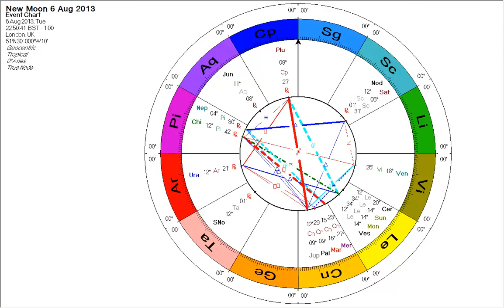The Divine Goddesses, Feminine Leadership and the Leo New Moon Aug 6th 2013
Astrologer Pam Carruthers describes the huge potential for expressing our creativity as the New Moon makes a trine to Uranus in Aries. Plus Uranus can bring innovation to long term problems.

Jupiter in Cancer makes a powerful opposition to Pluto and continues through the month to square Uranus by the next Full Moon on 21st. This is high tension.

The Divine Goddesses- Pallas Athena, Vesta, Juno and Ceres are all key players at this time.

The feminine energy is now instrumental in leading the way forward as people protest against the plutocracy of corporations worldwide.

The prayer has to be for leadership that comes from the heart.